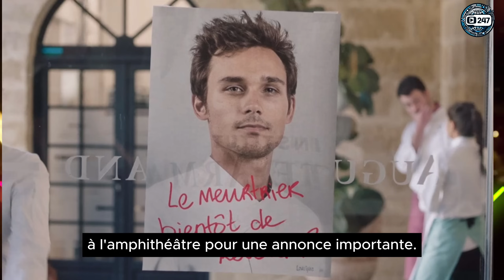[ITC 919] Cardone fait du chantage à Landiras. Teyssier est nommé à la tête de la brigade | Résumé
Découvrez tout ce que vous devez savoir sur l'chapitre 919 de la saison 4 de "Ici tout commence", qui sera diffusé le lundi 6 mai 2024. Dans cet chapitre, les tensions s'intensifient avec de nouveaux défis pour nos personnages préférés. Kelly est prête à affronter Cardone dans la prestigieuse Coupe de France de Cuisine, tandis que Tom lutte pour surmonter sa peine après Billie. De plus, des conflits éclatent parmi les enseignants et une opportunité controversée se présente à Jasmine, mettant sa loyauté à l'épreuve.

Notre vidéo vous offre une analyse détaillée des intrigues, des conflits et des dynamiques de cet chapitre captivant. Restez à l'écoute pour découvrir comment ces histoires se développent et quelles décisions nos personnages vont prendre face à des situations complexes.

Participez à la discussion dans les commentaires ci-dessous : Qu'espérez-vous voir dans cet chapitre ? Quelles sont vos prédictions pour l'avenir des personnages ? Bon visionnage et à très bientôt pour plus d'émotions et de rebondissements dans "Ici tout commence" !